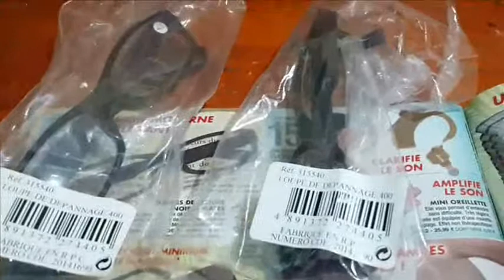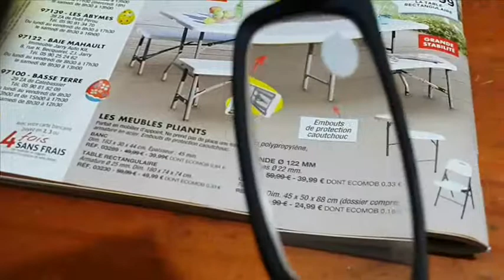Lunette loupe diamant distribution guadeloupe(test)